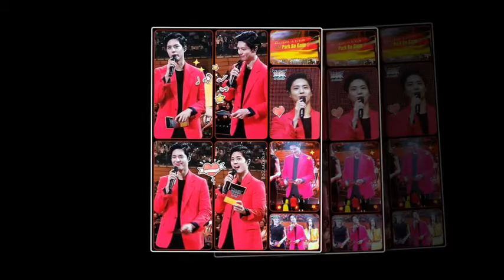Park Bo Gum Last night music bank berlin..